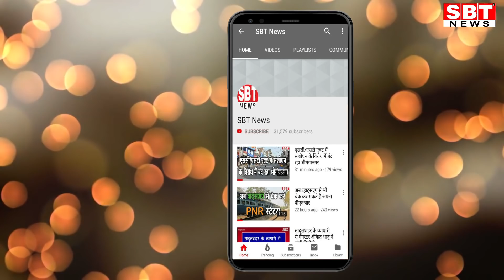क्या सुप्रीम कोर्ट के सवाल का जवाब देंगे खान मंत्री सुरेन्द्रपाल सिंह टीटी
Hello Friends

-क्या राजस्थान की 11 पहाडिय़ों को हनुमान जी उठा ले गए

-इससे पहले आरोपों की दुनाली उनकी ओर उठे, टीटी स्पष्ट करें स्थिति

सुप्रीम कोर्ट की सख्त टिप्पणी के बाद राजस्थान में अवैध खनन का मुद्दा व्यापक चर्चा में आ गया है। सुप्रीम कोर्ट ने इस बात पर हैरानी जताई है कि अरावली क्षेत्र से 31 पहाडिय़ां गायब हो गई हैं। क्या इन पहाडिय़ों को हनुमान जी उठा ले गए हैं? सुप्रीम कोर्ट ने बहुत बड़ा सवाल पूछा है, जिसका जवाब देने की जितनी कानूनी जिम्मेदारी राज्य सरकार और खान विभाग की है, उससे ज्यादा नैतिक जिम्मेदारी खान राज्य मंत्री सुरेन्द्रपाल सिंह टीटी की है।